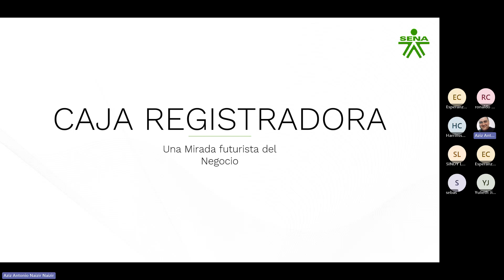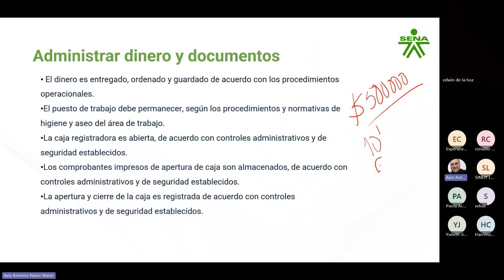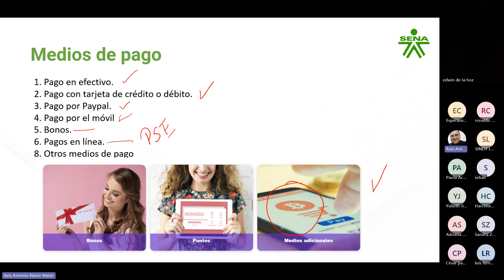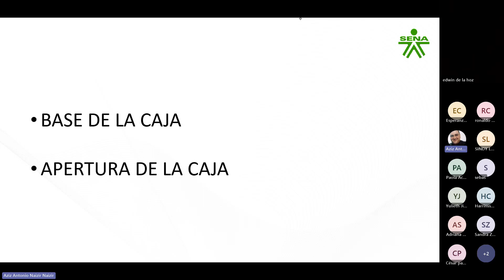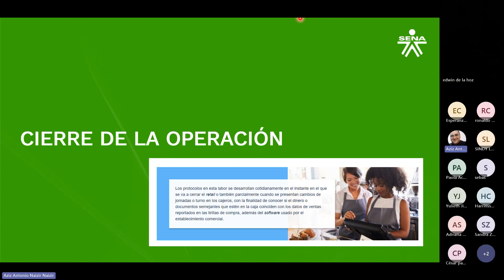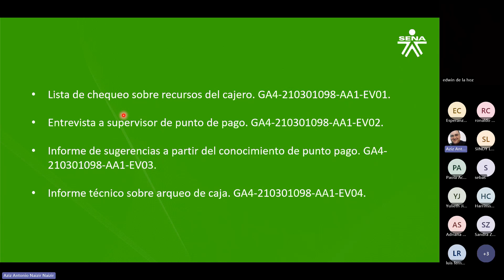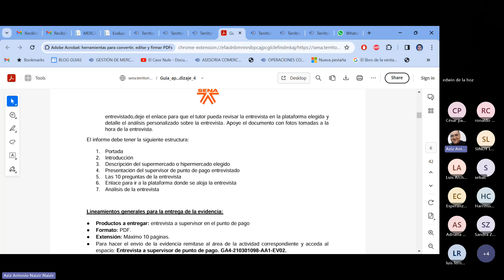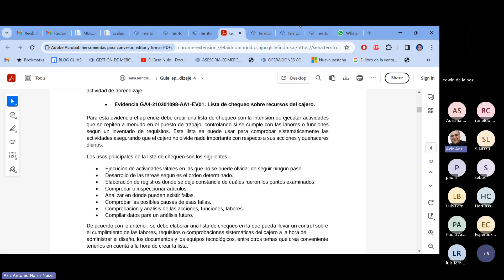FASE 4 OPERACIONES COMERCIALES EN RETAIL